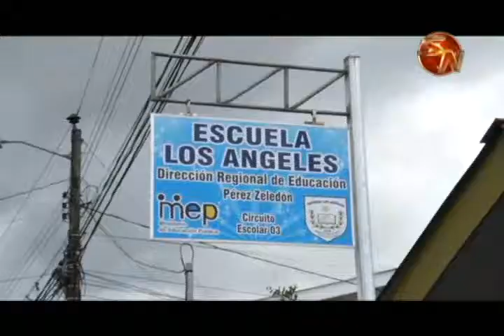CoopeAgri RL entregó puntos ecológicos a organizaciones en Pérez Zeledón